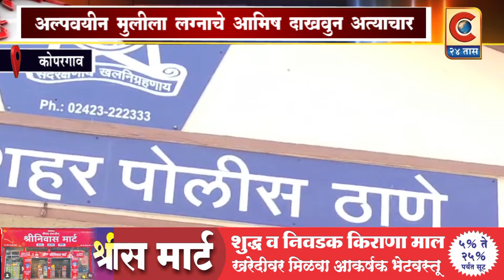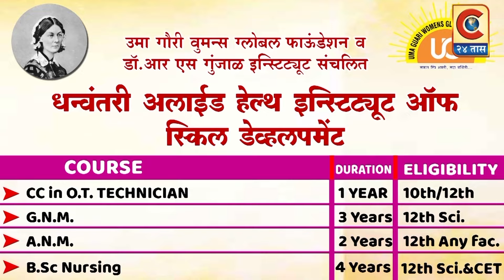कोपरगाव - अल्पवयीन मुलीला लग्नाचे आमिष दाखवून अत्याचार ; शहर पोलिस ठाण्यात गुन्हा दाखल